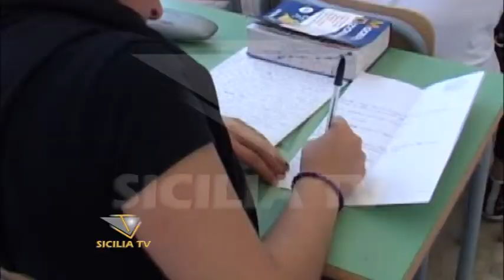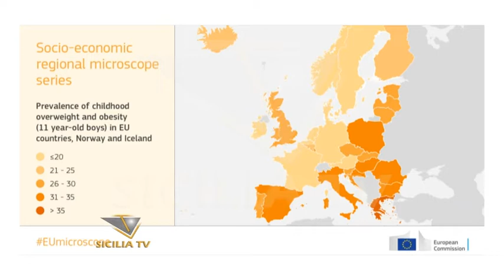Sovrappeso e obesità. In Italia ne è affetto un bambino su tre